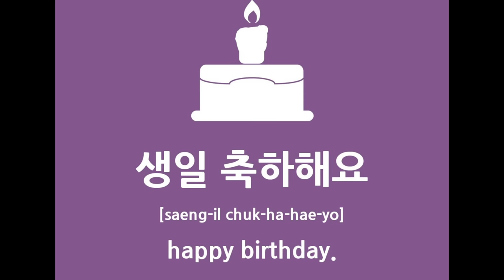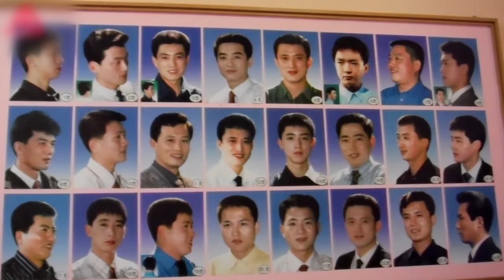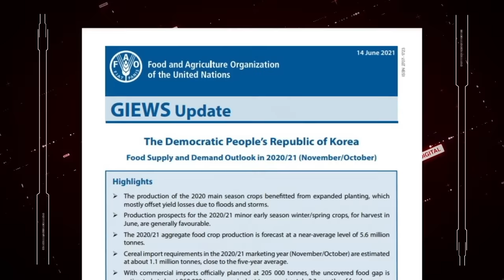The Dark Side of North Korea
One of the most prominent figures from North Korea is Kim Il Sung, who was Kim Jong Un’s grandfather. He was born in Korea but moved to Manchuria and it was there he joined the anti-Japanese fighters. He successfully moved up the ranks until he joined the Soviet army and became a captain...